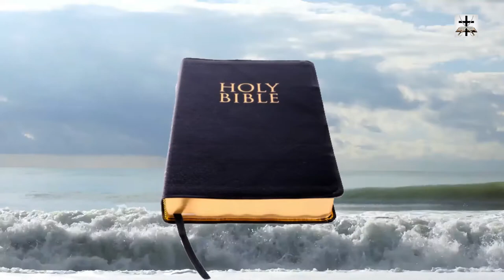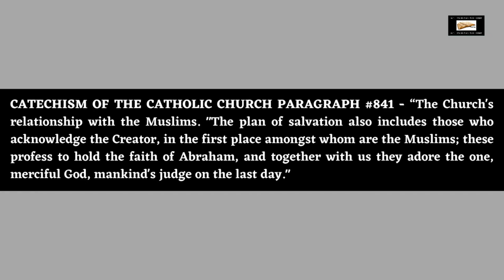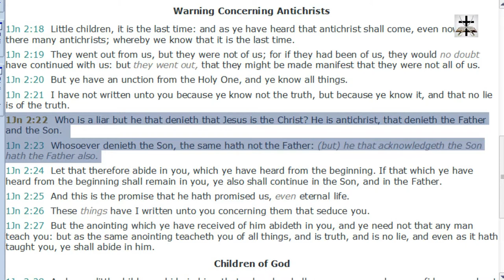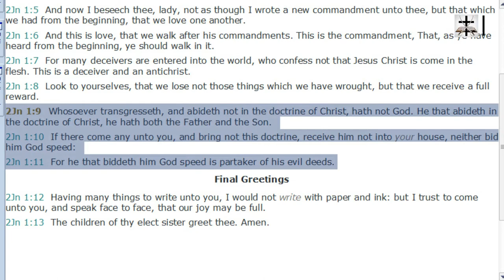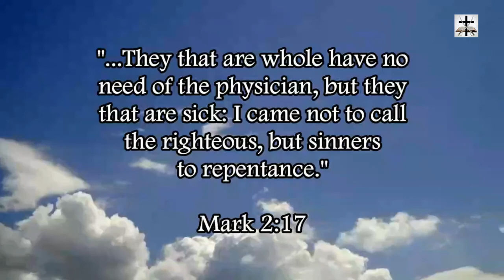Catholic Catechism Says Muslims And Catholics Worship The Same Deity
Our Bitcoin wallet address: 34PsjJaySyAiWyjunD49aitEGTujzhhRKc
Our Ethereum wallet address: 0x232e0c46EFad0E5fef8Bc55f1EC9b070C102858e
Our Litecoin wallet address: MCNSGyVJGL8JvNMsKZoHBH2wkVJKF8T5ac

The Catechism of the Catholic Church says that Muslims and “Christians” (Catholic pagans) worship the same deity. Well… Roman Catholics and Muslims certinley do worship the same deity, the lowercase “g” god of this world (2 Cor. 4:4). But born again members of the Church of the living God don’t worship the same God as Muslims (or Catholics).